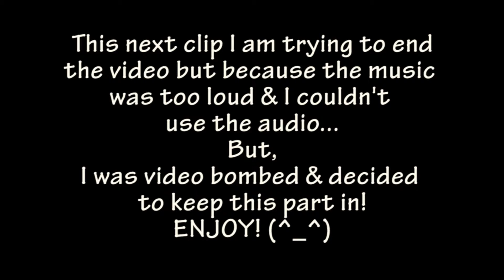Spiders & Splashing - VEDA 2015 Day 07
Spiders & Splashing
Veda 2015 - Day 07
First pool time of the year 2015!
We went to the pool a bit too late and the sun set fast so the quality isn't all that great but I still used some of the footage to help remember the moment. We still had plenty of smiles and laughter despite the chilly waters. And for some reason there was several spiders out and about with us as well, lol. Still hope you enjoy! (^_^)